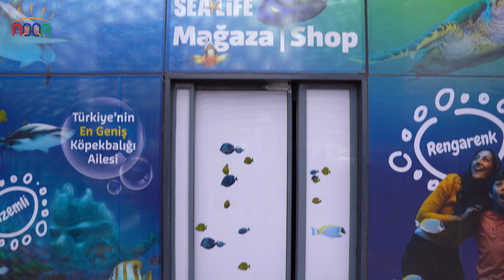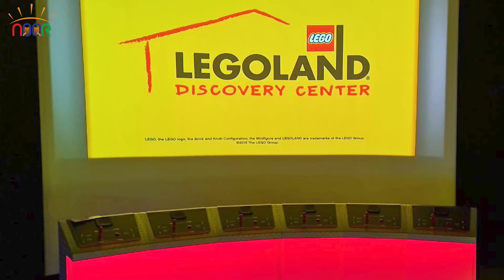"Sea Life LEGOLAN" رحلة ترفيهية طلاب و طالبات المرحلة الابتدائية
"Sea Life LEGOLAND"  رحلة ترفيهية  طلاب و طالبات المرحلة الابتدائية
Primary  School trip to "Sea Life LEGOLAND ".

يمكنكم الحصول على خصومات كبيرة تصل إلى  50 % عند التسجيل المبكر وذلك من خلال التواصل
 والإستفسار مباشرة عبر الواتس اب على الرقم التالي

📌 للوصول للمدرسة عبر الخرائط:
Al-Noor International School
Kayabaşı, Tip 1 C Blok No: 9B, Ulubatlı Hasan Cd, 34494 Başakşehir/İstanbul

لمتابعة قناة اليتيوب

ولأى إستفسار على مدار الساعة يسعدنا ذلك